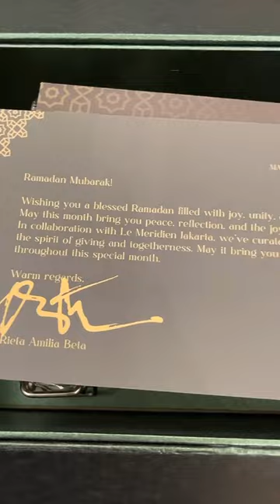UNBOXING HAMPERS YUK 😍❤️